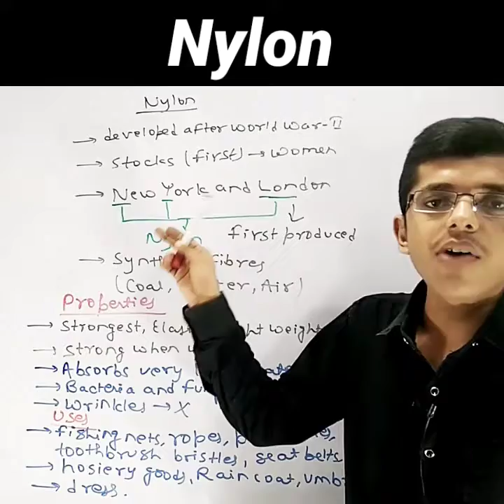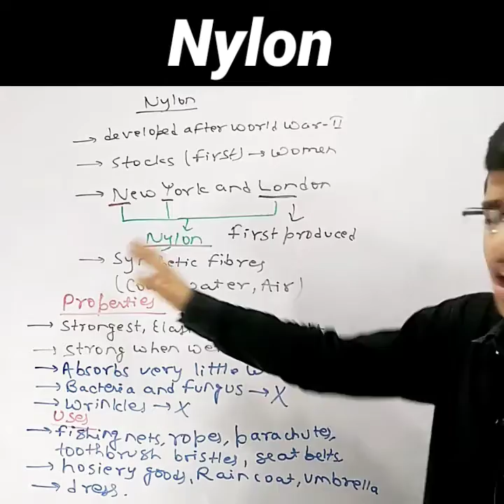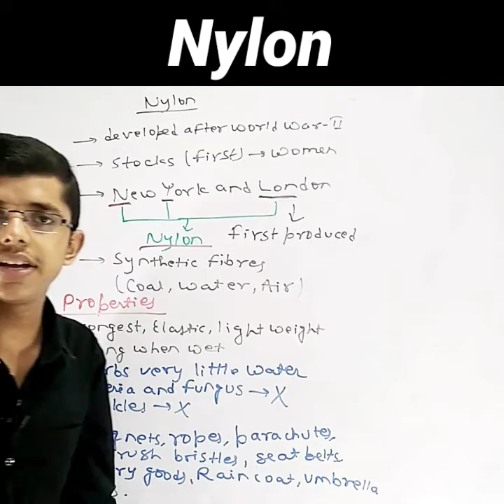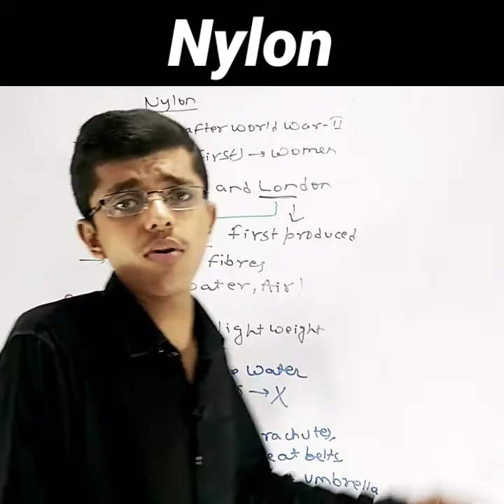Nylon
Nylon - Synthetic fibres